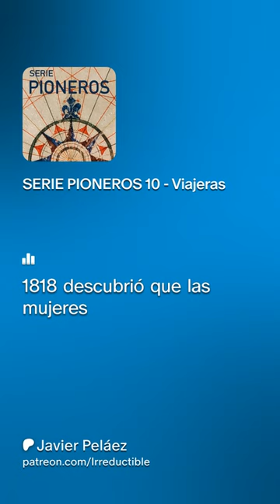Podcast Irreductible - Serie Pioneros 10: Viajeras (Avance)